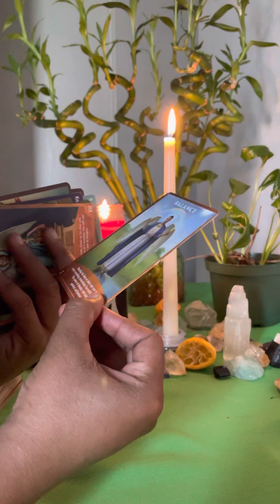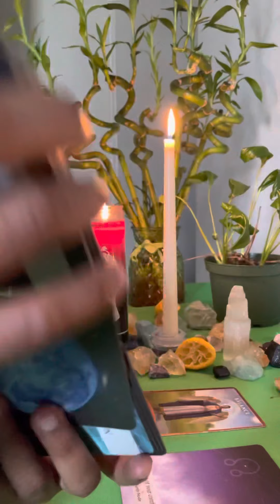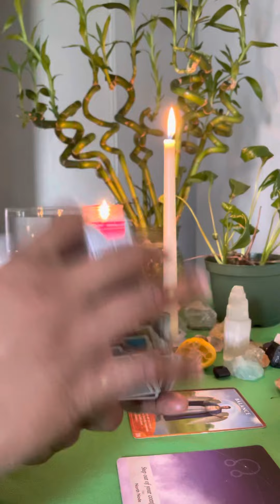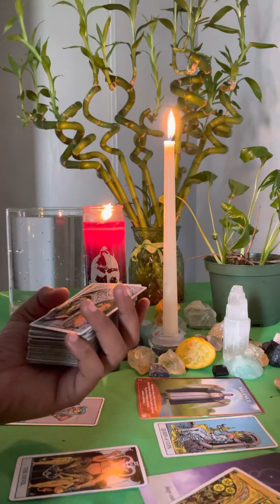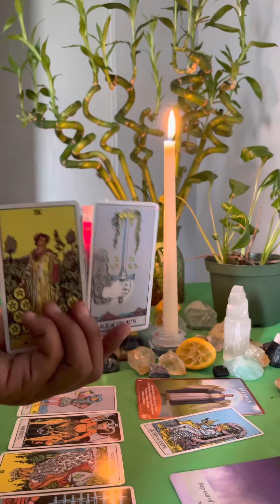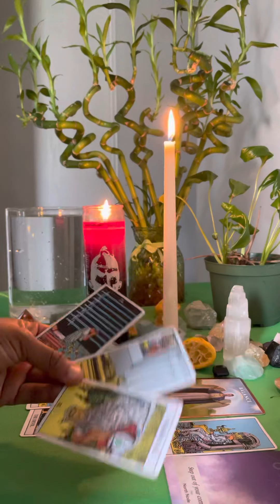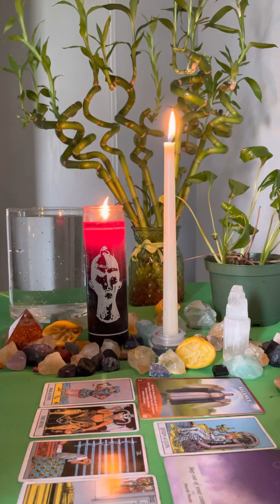Taurus: don’t be afraid to ask for help